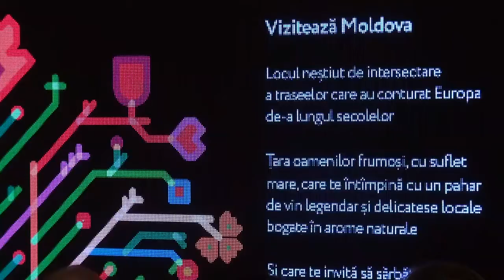Lansarea Brandului Național al Industriei Turismului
te ajuta sa vizitezi Moldova.
Titlul evenimentului: Lansarea Brandului Național al Industriei Turismului